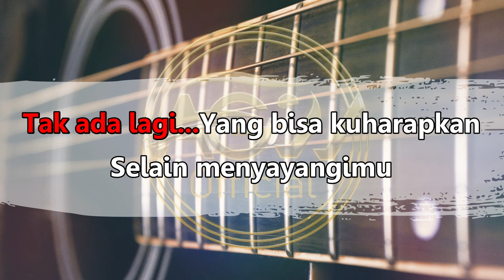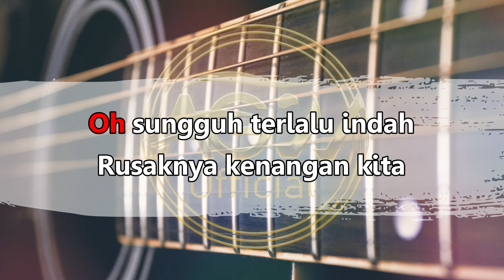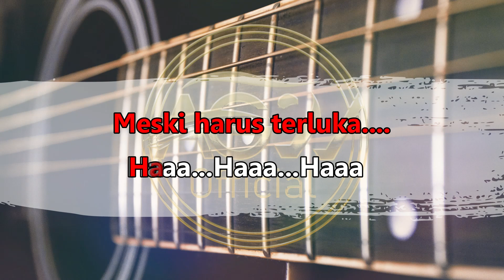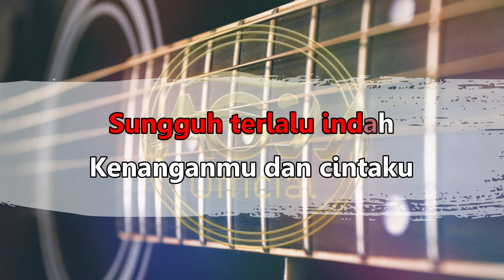Terlalu Indah - Setia Band || Karaoke Akustik ( By Ag91 )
Assalamualaikum Wr,Wb

Yuk buat kalian yang mau request
silahkan comment di bawah

Biar gak ketinggalan video kita
klik tombol loncengnya juga yaaa...

Cover Song Credits :
Song  : Hanya Satu Persinggahan
Vocals: Andi Prasetiya
Music production | Mixing & Mastering: GAYO91 OFFICIAL

Original Song Credits:
Artist: IKLIM ( SALEEM )
Cipt  : Wan Zul

DM @andig91 / @regia_diprajja
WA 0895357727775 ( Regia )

Lirik :

Tiada lagi
Rasa yang paling indah
Selain mencintaimu
Tak ada lagi
Yang bisa kuharapkan
Selain menyayangimu

Oh sungguh terlalu indah
Rusaknya kenangan kita
Semua telah berubah
Kita harus terpisah

Sungguh terlalu indah
Kenanganmu dan cintaku
Harus rela berpisah
Meski harus terluka

Sungguh terlalu indah
Kenanganmu dan cintaku
Harus rela berpisah
Meski harus terluka wo
Meski harus terluka

Sungguh terlalu indah
Kenanganmu dan cintaku
Harus rela berpisah
Meski harus terluka

Sungguh terlalu indah (terlalu indah)
Kenanganmu dan cintaku (kenangan cinta)
Harus rela berpisah
Meski harus terluka

Sungguh terlalu indah
Kenanganmu dan cintaku
Harus rela berpisah
Meski harus terluka

Harus rela berpisah
Meski harus terluka

Channel ini tidak bermaksud untuk melanggar hak
cipta atau apapun, Jika ada yang tidak berkenan tentang video
di Channel ini, silahkan kirim email kepada kami dan kami akan
merespon dalam waktu kurang dari 24 jam .
Terimakasih .